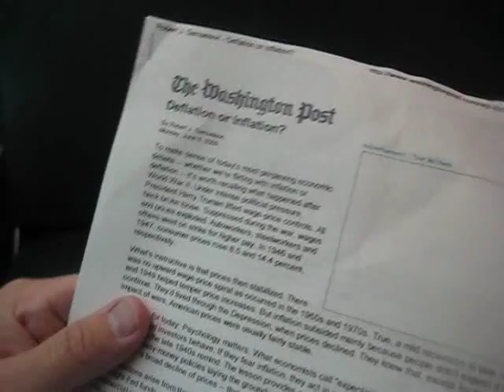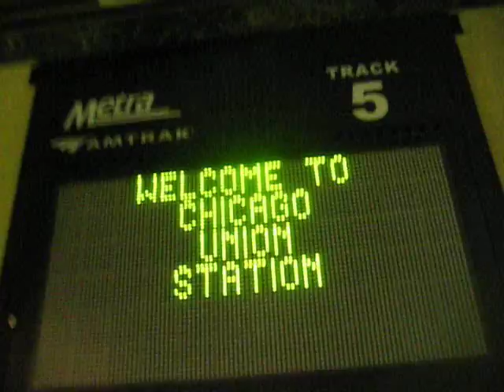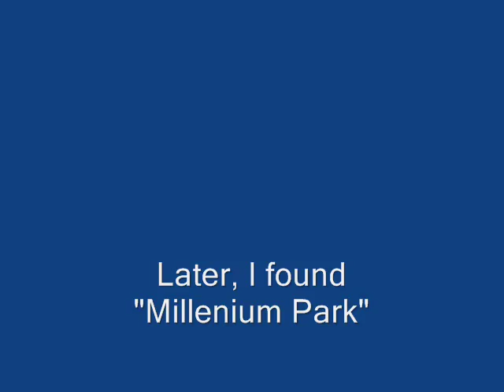Adventures in Travel Chicago Metra 2009 06 11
Bill takes the train to downtown Chicago.